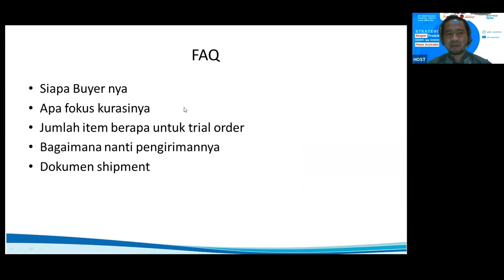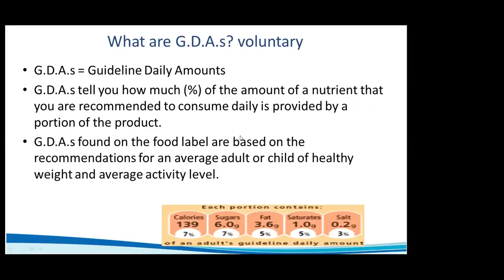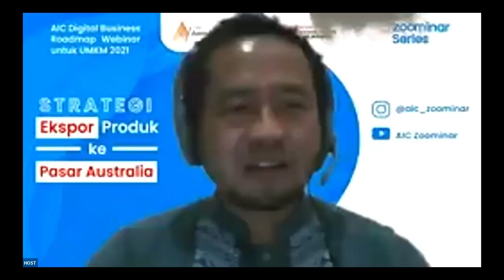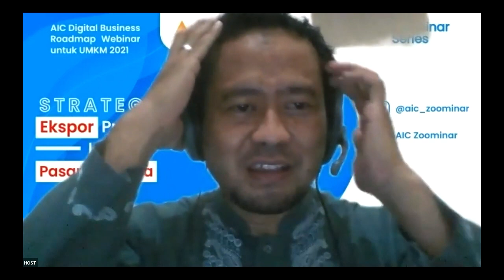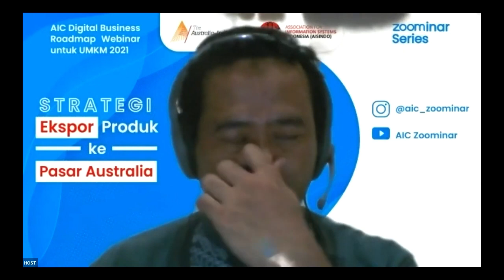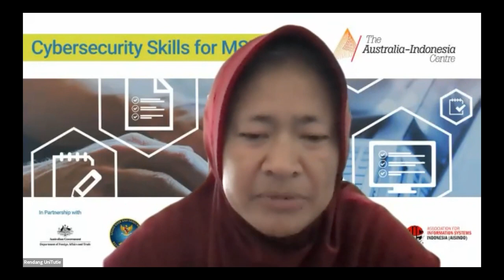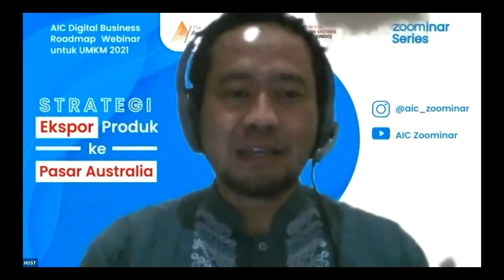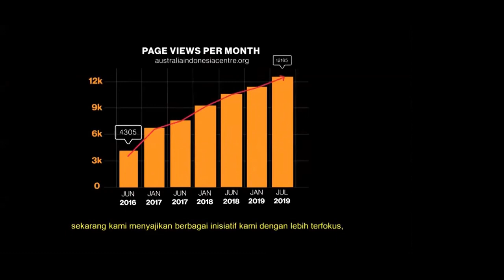AIC Zoominar Series #5 "Strategi Ekspor Produk ke Pasar Australia Bagian 2"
Halo sahabat UMKM,

Siapa yg pingin bisa ekspor produknya? Atau pingin ekspor tapi takut produknya tidak memenuhi syarat untuk masuk negara tujuan ekspor? Atau belum tahu regulasi dan persyaratan mutu di negara tujuan ekspor?

Yuk gabung The Australia Indonesia Center (AIC) dan Asosiasi Sistem Infromasi Indonesia (AISINDO) Zoominar series #5. Bersama Bpk. Kevin Evans, Direktur AIC Indonesia, serta Ibu Suliyanti Sunaryo dan Bpk. Vidi Vinandar dari House of Indonesia, Sydney Australia akan berbagi informasi tentang:

Peraturan eks-impor produk ke Australia
Packaging & labelling produk agar bisa masuk Australia
Produk apa saja yg demanded di Australia
Bagaimana trend dan selera konsumen di Australia